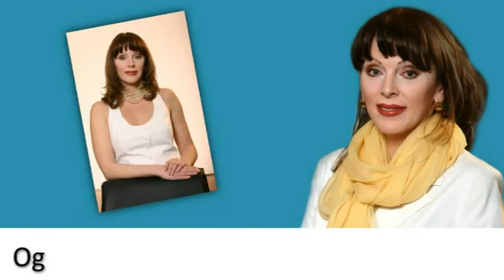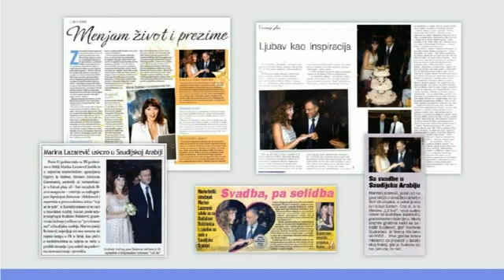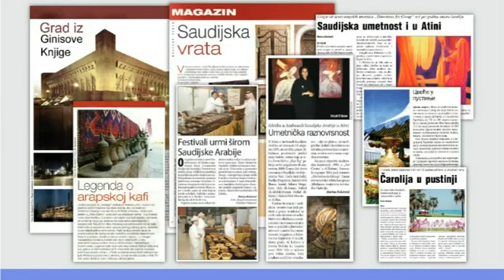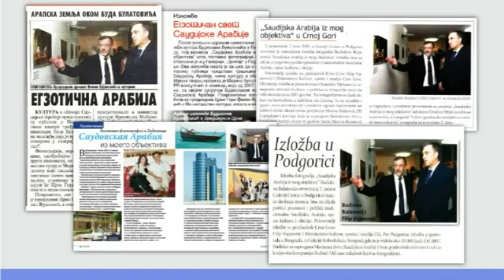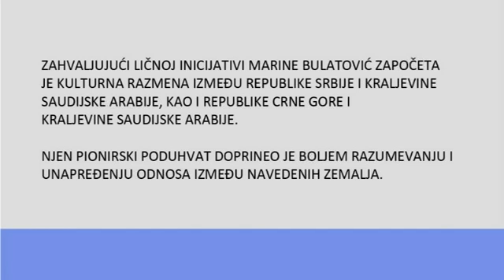Marina Bulatovic Video Presentation